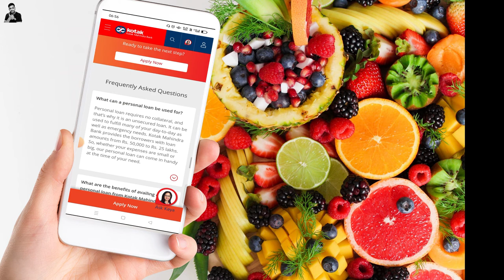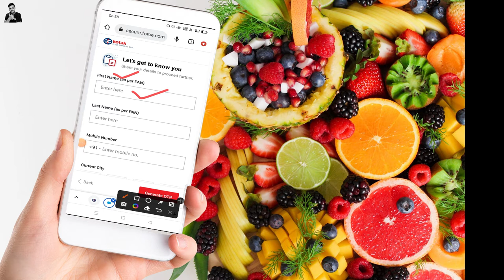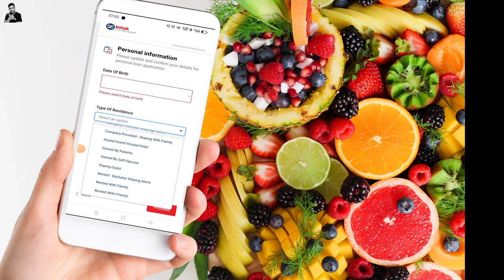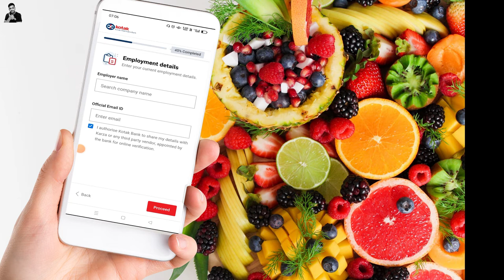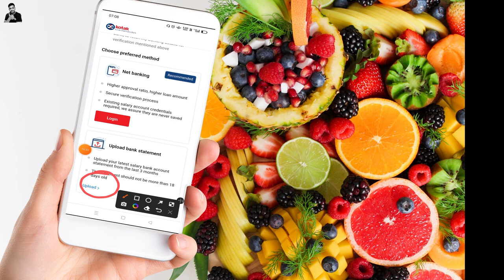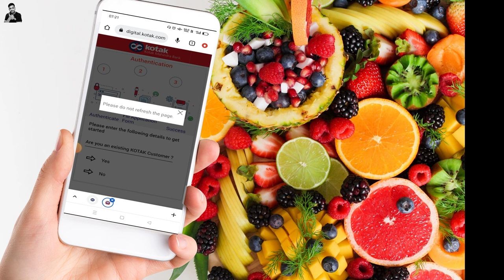How to Apply Loan in Mobile App - Kotak Mahindra loan kaise le - Kotak Mahindra Loan Fake or Real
Thank U